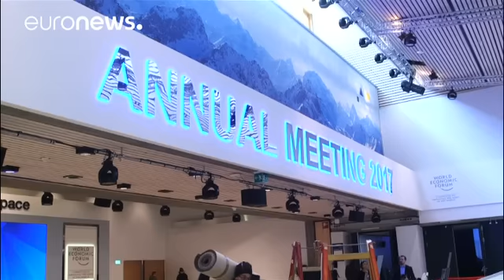Davos: toxic politics take the shine off a stronger economy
Political leaders, CEOs and top bankers are making their annual trek up the Swiss Alps to the "World Economic Forum's annual meeting" in Davos.

The four-day affair of panel discussions, lunches and cocktail parties will touch on subjects as diverse as terrorism, artificial intelligence and wellness.

  *"A difficult task"*

The global economy is in better shape than it has been in years. Stock markets are booming,…